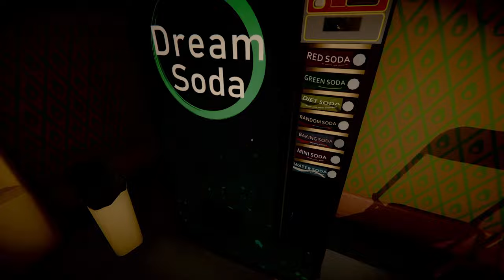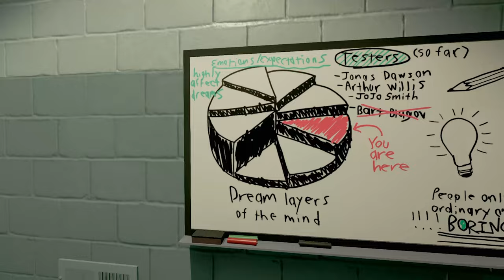Vase Explorers | Superliminal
It's 4AM, we must be lonely.

This is Superliminal

This dream starts to get trippy when we find that we can turn paintings of things on the wall real. We start with some cubes and a vase, and move up to plucking the moon right out of the sky. We also discover that we may be on the set of some movie or something. Hopefully this game ends up making sense!